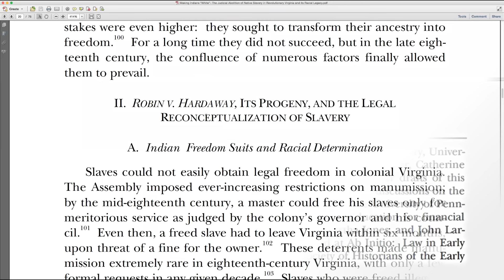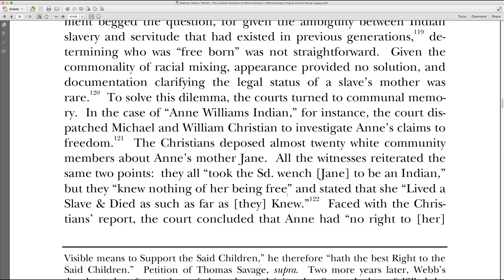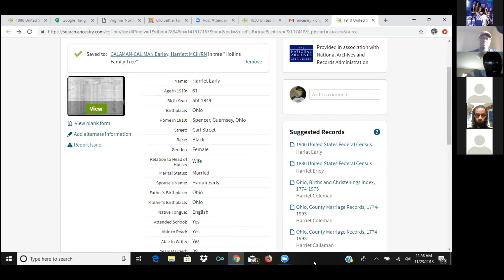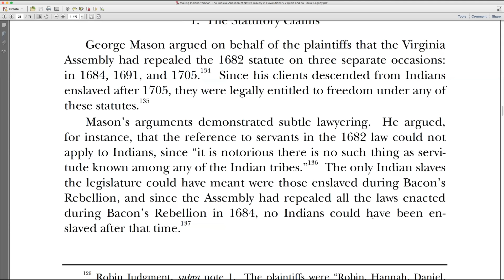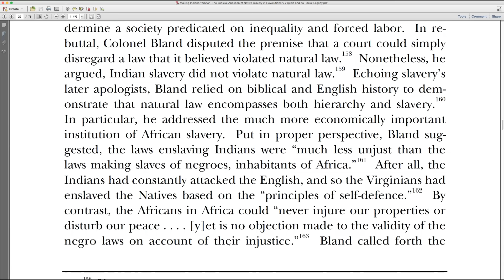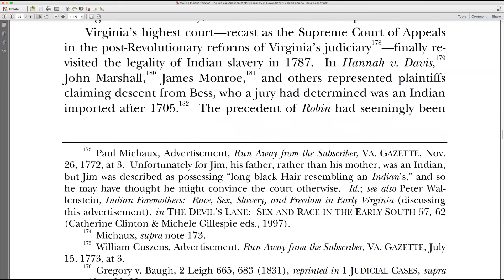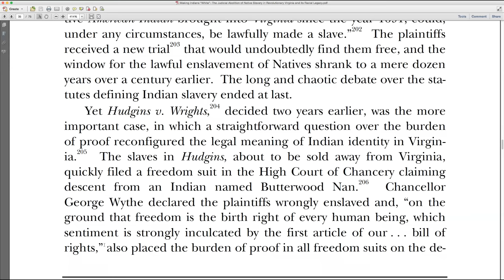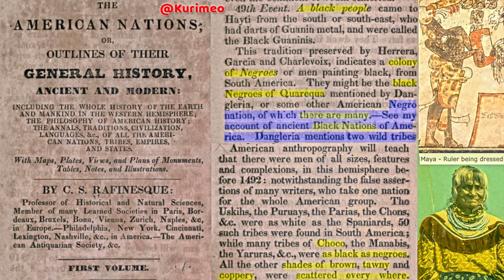Pt. 9 - From Indigenous American to African American // SECOND PART - Making Indians white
Part 9 of the series "From Indigenous American to African American" In this video we will begin with the second part of the scholarly article:   Making Indians “White”- The Judicial Abolition of Native Slavery in Revolutionary Virginia and its Racial Legacy.

We will also look over the Census Record of the Ancestors of our Tribal brother Opemiha and how the same person was classified from Mulatto, to  White , to black in 3 different census records..    hope you enjoy this second part there will be 4 parts in total.